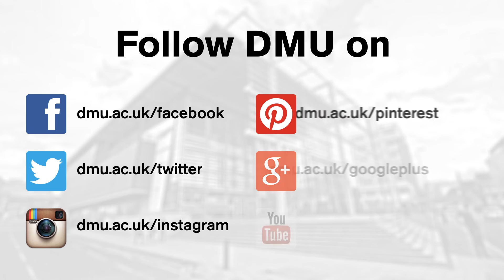Julius Caesar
To mark the 400th anniversary of Shakespeare’s death on April 23, we asked five students on our Drama Studies BA course to give a creative take on a famous piece of the Bard’s work. Here is Chris Howitt as Mark Antony in Julius Caesar, on the steps of our Hawthorn Building.